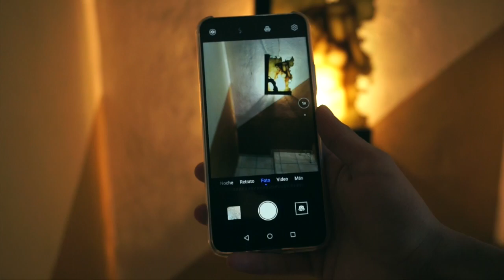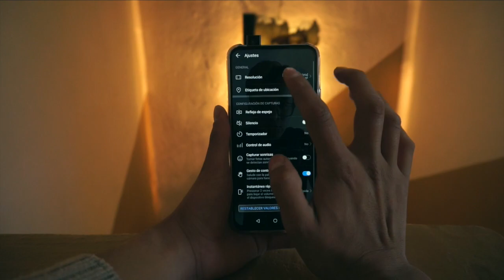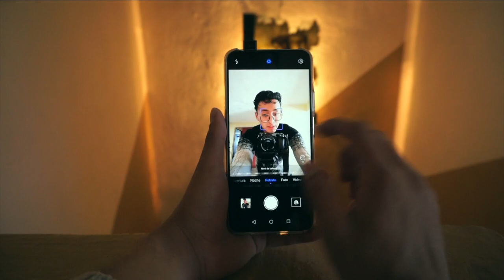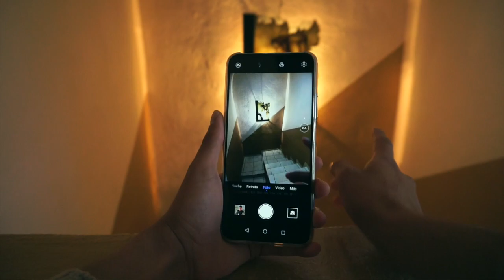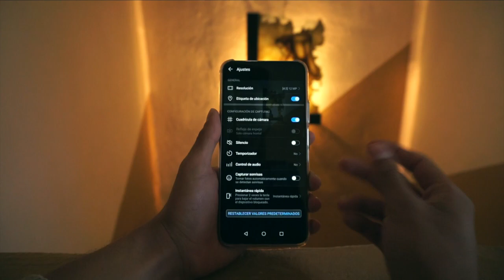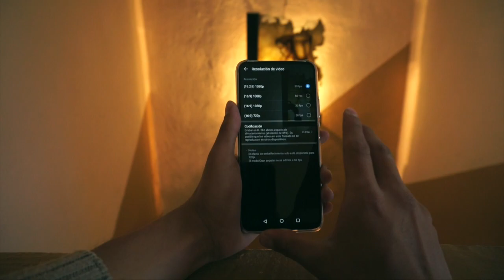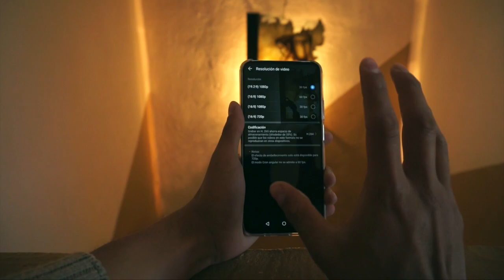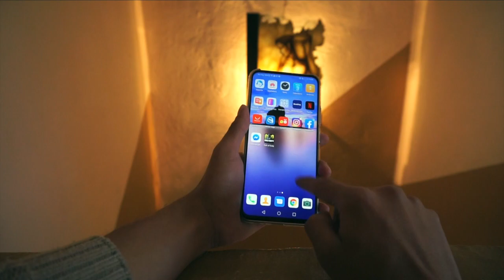Huawei Y9s / Funciones de su cámara